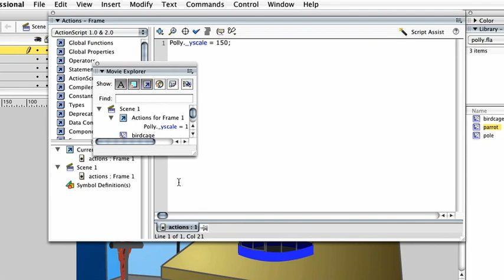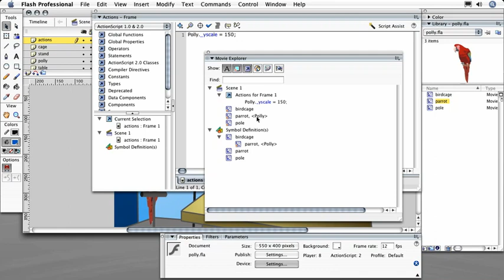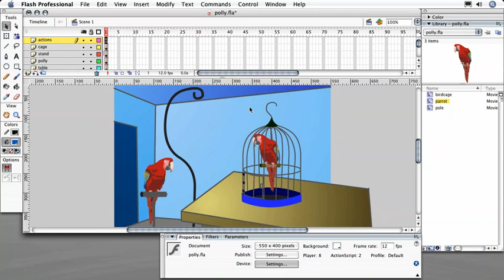M1FL8 P1 L02 T03